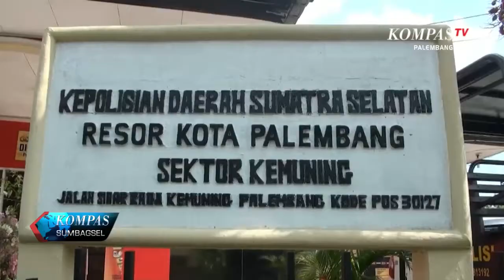PENCURI TABUNG GAS DI TANGKAP